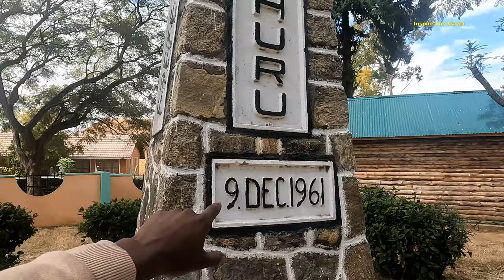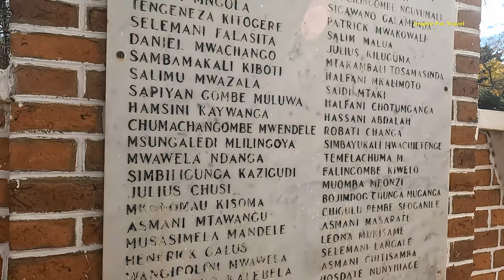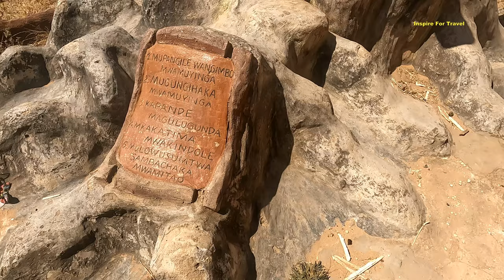Why Does No One Visit This Stone Town!? (Iringa Town)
Why Does No One Visit This Stone Town In Today's epsiode we explore Iringa Also Known As Stone Town In Tanzania East Africa.